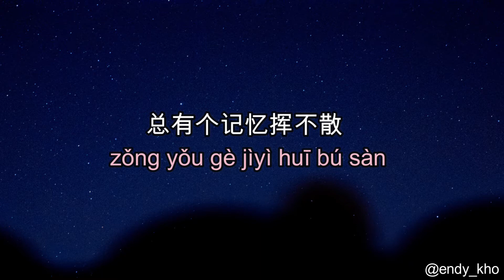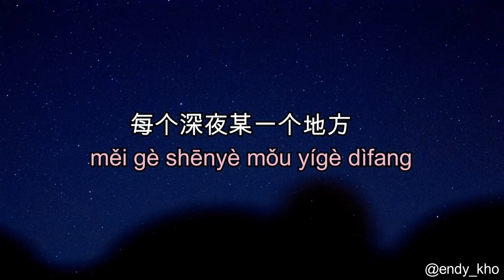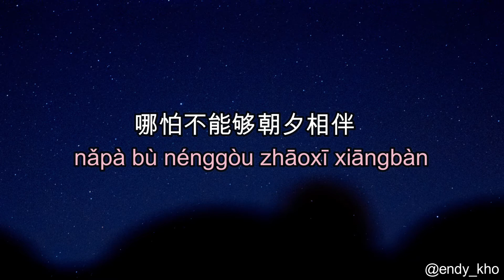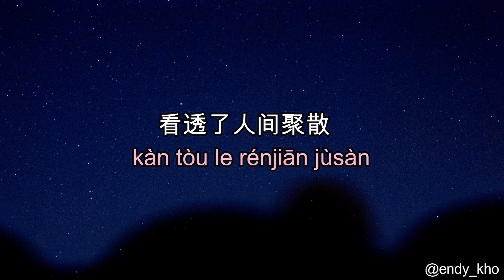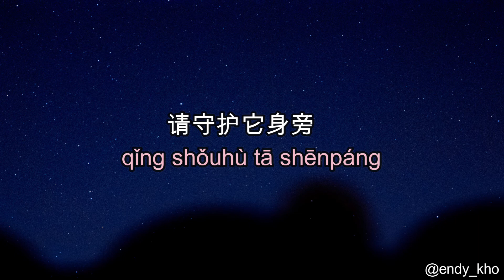Cheng li de yue guang 城里的月光 - tank 伴奏 ] 伴奏 KTV Karaoke Female Key pinyin lyrics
Di Channel kedua saya adalah channel untuk teman-teman yang sedang mencari Music No copyright yang bisa teman-teman jadikan background video atau pun yang ingin mendengarkan relaxation music..  cussss.. jangan lupa di Subscribe yaa guys..
sooo.
Happy happy listening

ThankYou🤞